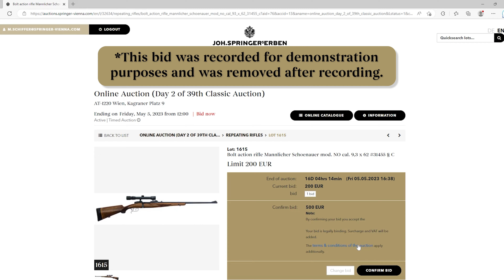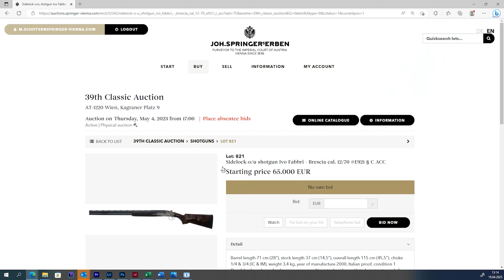How to bid at Johann Springer's Auctions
There are many ways to bid on our auction items. This video gives you an overview and a detailed explanation about them plus some helpful hints!